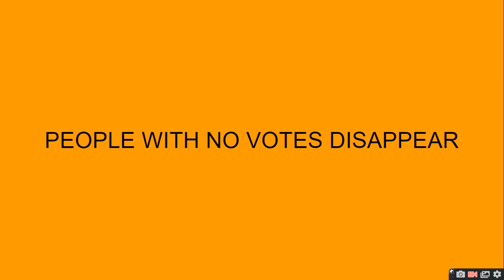BFDI Switching Show Episode 5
ITS BACK AND GONE AGAIN